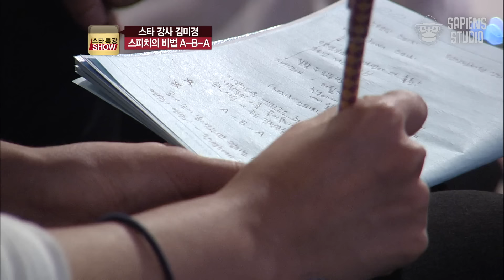[풀버전] 어제 하지 못한 일은 오늘도 못한다! 하루 한 시간, '이 습관'이 성공을 결정짓습니다. | 스타특강쇼 사피엔스 | CJ ENM 121107 방송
스타특강쇼 EP.37

스타특강쇼 (2012)
취업 준비생, 성공을 꿈꾸는 이들을 위한 맞춤형 특강. 신개념 특강 버라이어티 tvN 스타특강쇼!